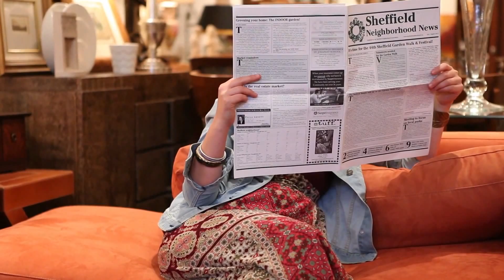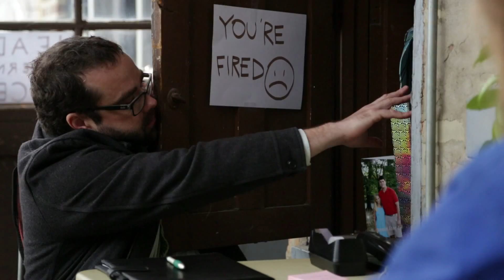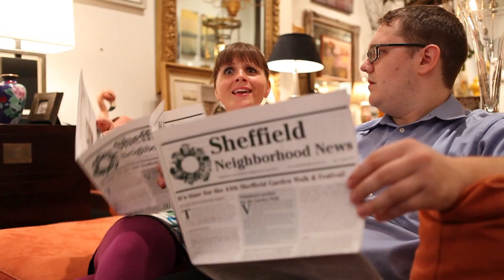Family Heirloom - Pilot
Family Heirloom  -  A TV pilot created in Chicago by Jo Scott & Jeff Murdoch

A brother and sister work together to save their family's failing antique shop, where local Chicago patrons are as priceless as their merchandise.

Starring Jo Scott & Jeff Murdoch
Featuring Tyler Smith, Tim Reardon, Mike Brunlieb, & Annie Donley
Written by Jo Scott & Jeff Murdoch
Directed by Steve Sullivan
Captured by Matt Rice, Bryan Beaster Sentiere, Steve Sullivan, & Alex Bonk
Edited by Matt Rice
Original Music by Josh Moshier